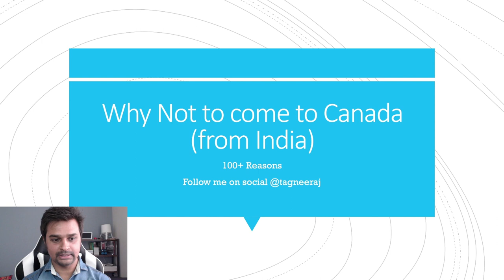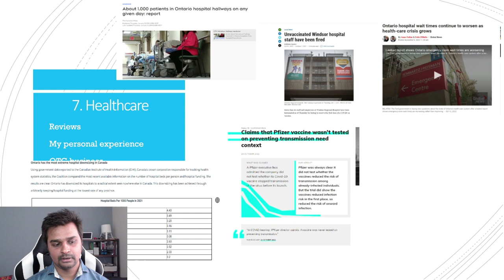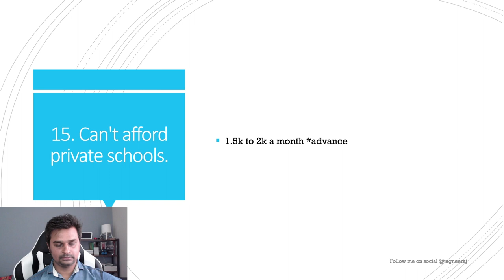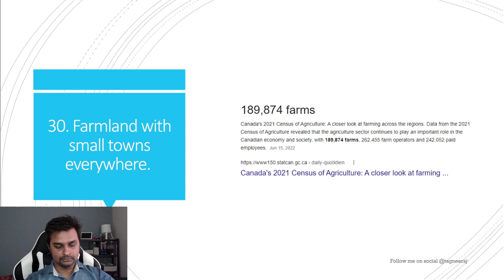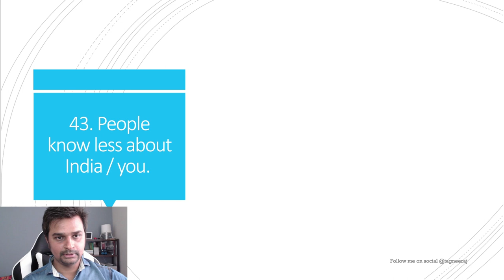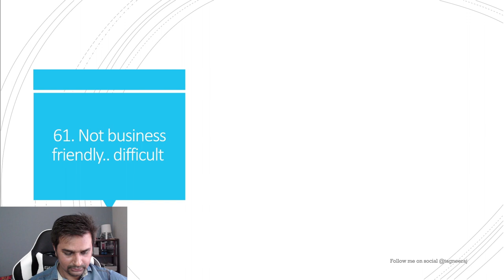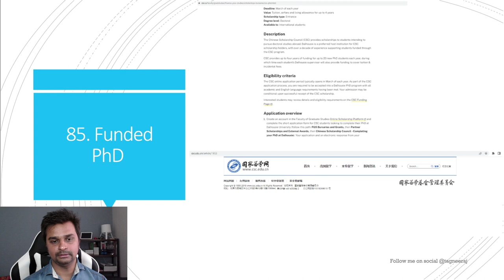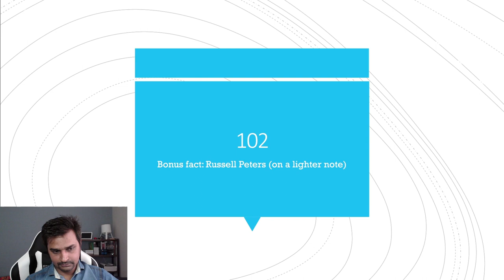100+ Reasons - Why You Shouldn’t Move to Canada.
Applicable to other people and countries as well. Focus here is on an Indian moving in to Canada. A lot of points covered (100+ reasons) address many questions you may have before taking that big step in your life. Contains 4.8 years of experience before making this video. Hope you find this useful.

Please excuse my sore throat :(